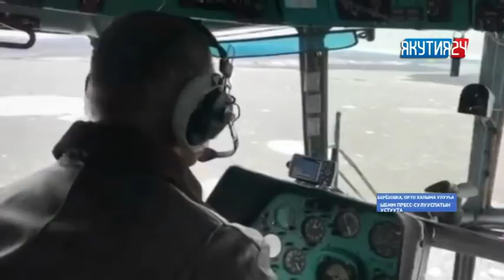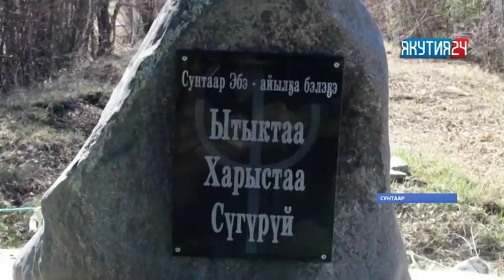«Саха сирэ» информационнай биэрии. Ыам ыйын 25 күнэ, 18:00 ч.